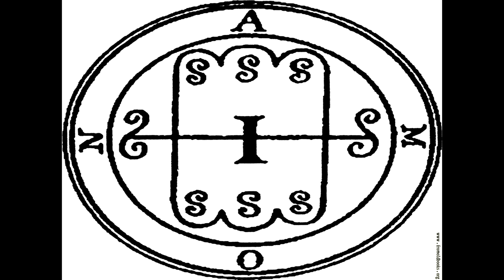CountJaguar / Oort Clout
w Marie Ork